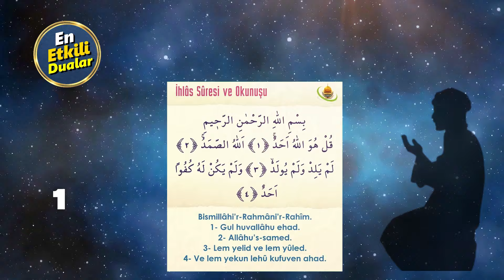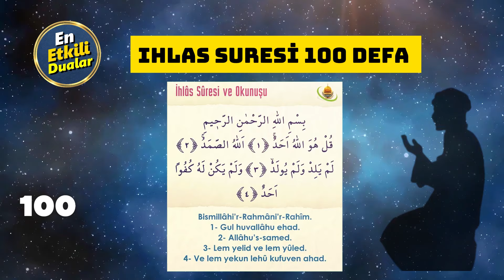İHLAS SURESİ 500 DEFA DİNLE Etkili Dualar